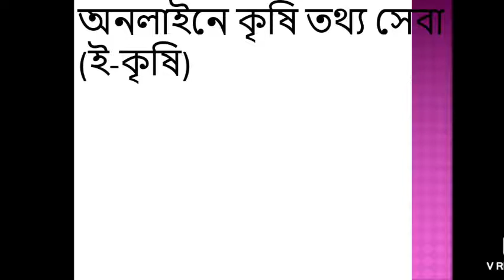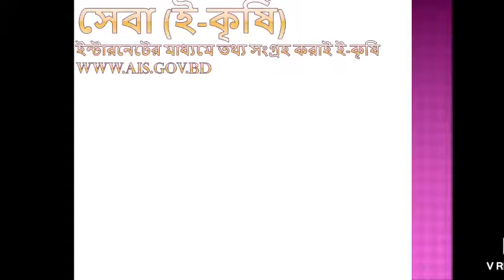September 27, 2020